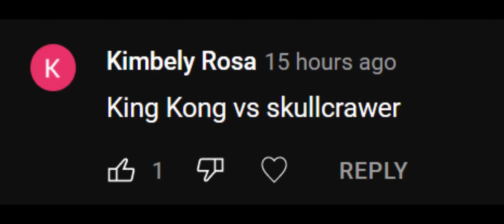King Kong 2005 vs Skull Crawler